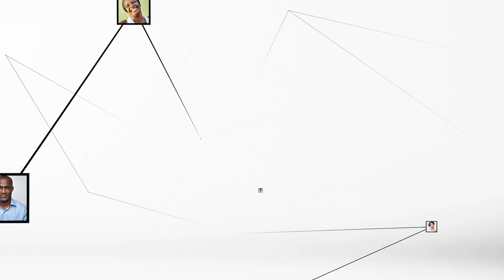Kobenan Kouassi Adjoumani : "seulement 6% des produits transformés reviennent aux producteurs, ..."